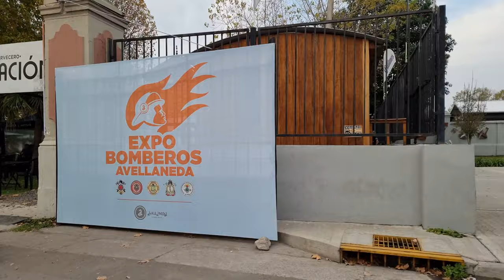Expo Bomberos Avellaneda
Concluyo con un éxito de visitas la expo Bomberos Voluntarios realizada en el predio La Estación en el partido de Avellaneda.

Con una masiva concurrencia de familias, los adultos y los niños pudieron ver y conocer de cerca los autobombas y vehículos especiales de rescate de los Bomberos Voluntarios, hubo demostraciones y los más chicos pudieron divertirse con juegos temáticos a las distintas especialidades de los bomberos.